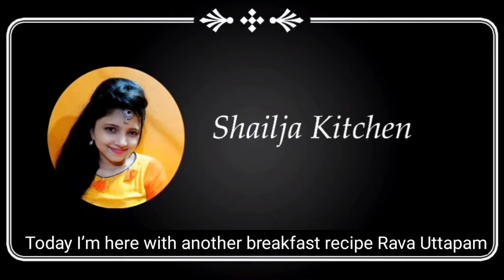Rava Uttapam | Breakfast Recipe | रवा उत्तपम | Shailja Kitchen | शैलजा किचन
आज हम बनाना सीखेंगे -   रवा उत्तपम

आज मै आपके लिए लेकर आई हूँ अपने ब्रेकफ़ास्ट की सिरीज़ मे अगली रेसिपी  - सूजी या रवा उत्तपम
इसे बनाने के लिए आपको चाहिये

 सूजी या रवा  ( Suji or Rava  ) – 1 cup
 दही  ( Curd ) – ½  Cup
 टमाटर ( Tomato ) - बारीक कटे हुए  ( Finely Chopped )
 प्याज़  ( Onion )- बारीक कटे हुए ( Finely Chopped )
 शिमला मिर्च ( Capsicum )- बारीक कटे हुए ( Finely Chopped )
 हरी मिर्च ( Green Chili )- बारीक कटे हुए ( Finely Chopped )
 अदरक ( Ginger )- बारीक कटे हुए ( Finely Chopped )
 कढ़ी पत्ता ( Curry Leaves )
 नमक ( Salt )-  स्वादानुसार  (as per taste )